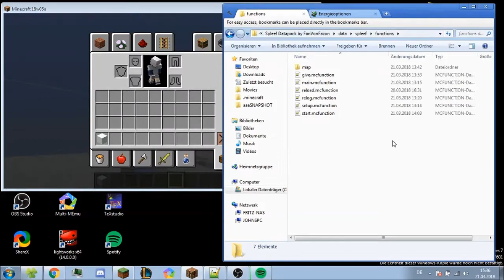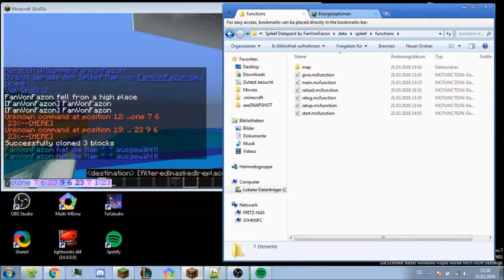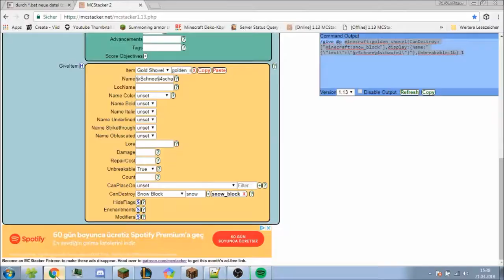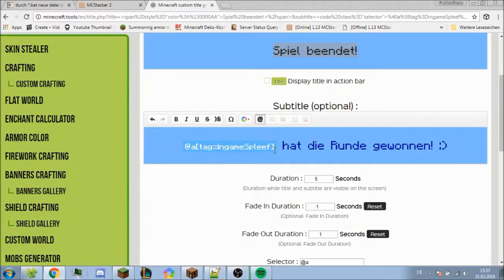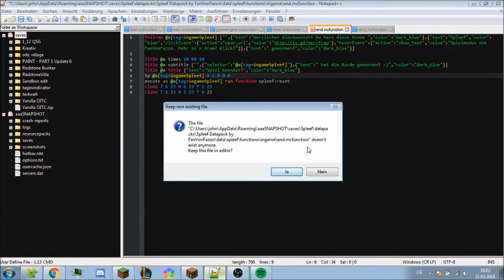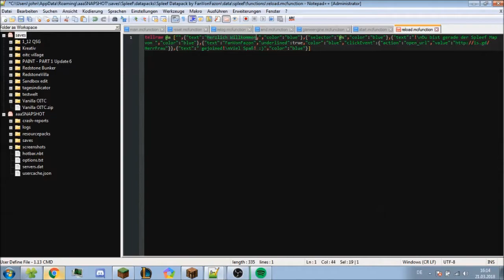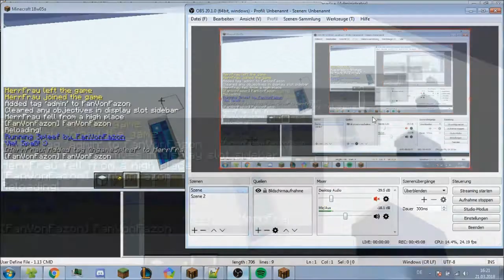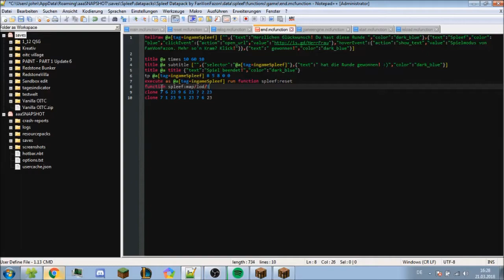SPLEEF nur mit COMMANDS! (Idee von Lynes)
Timestamps um Zeitraffer zu überspringen:
4:26 6:56 8:17 9:19 9:36 11:41

etc.